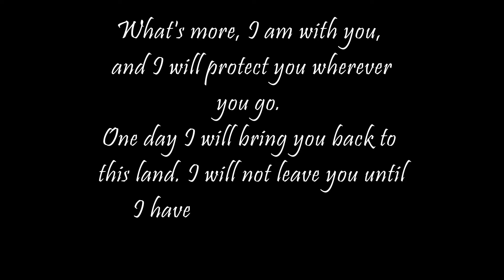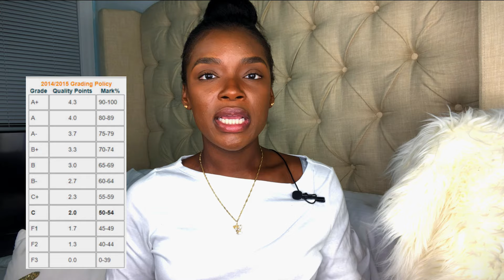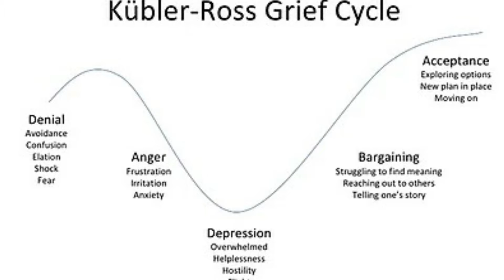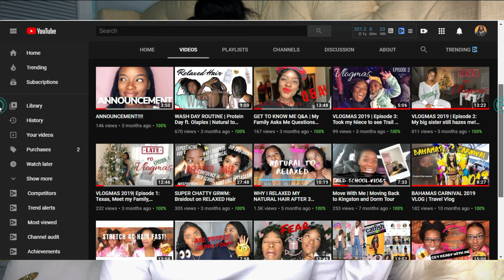I FAILED | Dealing With Failure In Medical School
Hey guys! In this video, I'll be sharing with you guys a recent failure of mine. Failure isn't necessarily inevitable in medical school but in case it happens to you, I'll be sharing what you can do to deal with it. Watch the video of me prepping for that exam

Thank you so much for clicking on this video! I’m so excited to be apart of you guys’ medical school journeys! If you’re planning on heading to Med school or struggling through the process like I am lol, this channel is for you! I have a good feeling about this!

My filming gear
Ring Light
Soft Boxes (similar. My exact ones are no longer available)